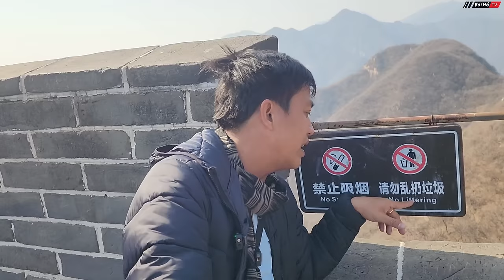XANH MẶT khi đặt chân lên VẠN LÝ TRƯỜNG THÀNH "Bức tường dài nhất Thế Giới " Trung Quốc | Bùi Hồ TV